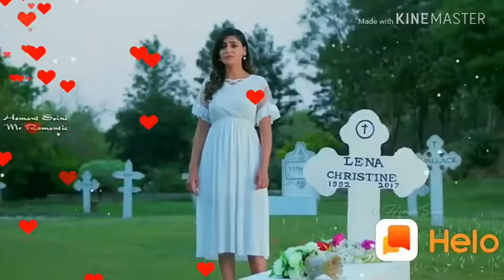Best romantic & said video song & WhatsApp video